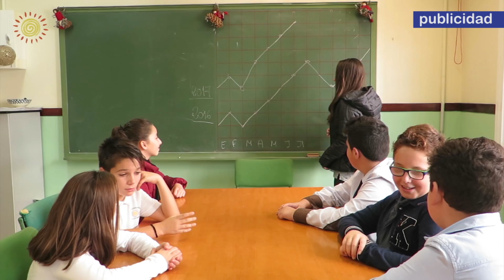Concordia Zapping - CEIP Concordia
Video donde mostramos el trabajo de sexto durante este curso. Hemos trabajado las entrevistas, la publicidad y el teatro (guiones de peículas). Hemos utilizado un croma (pantalla verde) para la realización de todos los videos, hemos conocido el lenguaje de grabación y edición de videos, y sobre todo, lo hemos pasado genial grabando y preparándolo todo con mucho cariño. Esperamos que os guste.